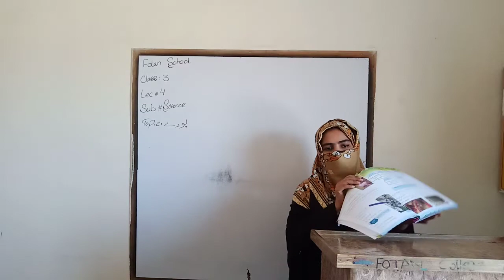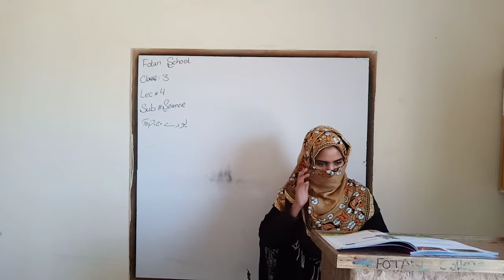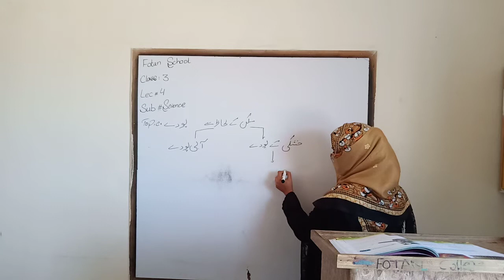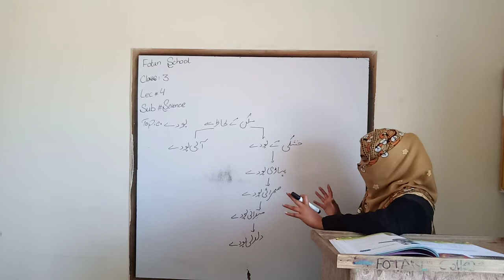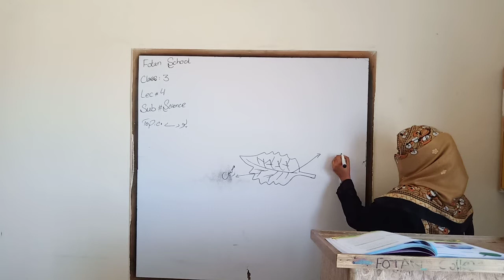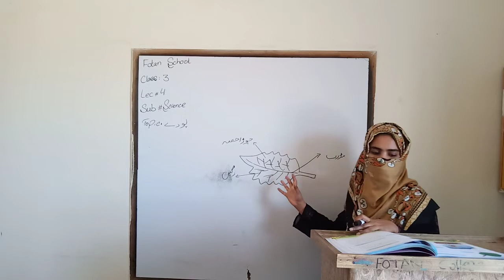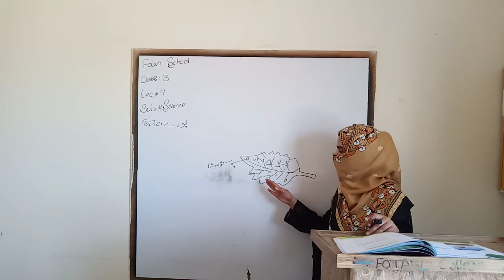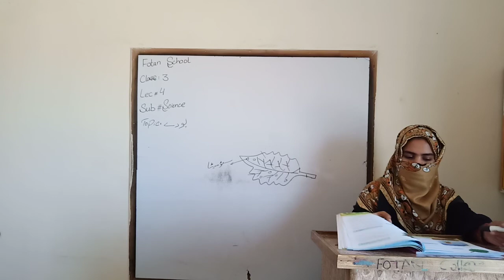Science, Class 3, Lecture #4, FOTAN Schools